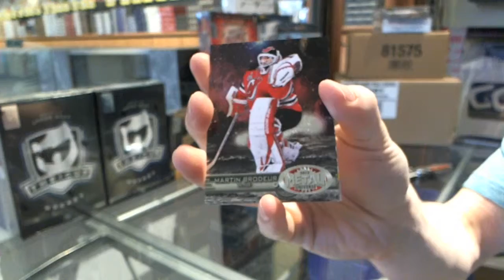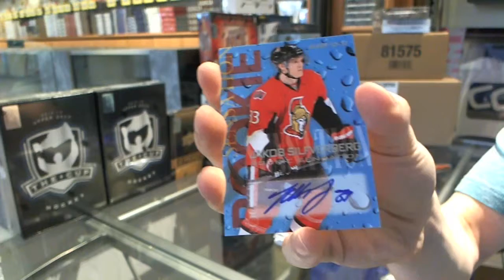Michelle's 12-13 Retro Hockey Box Break